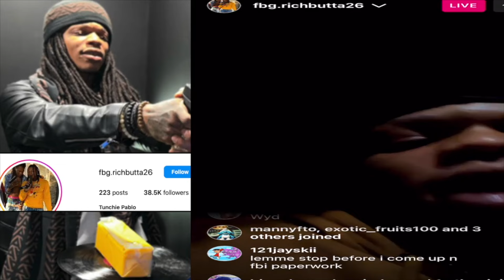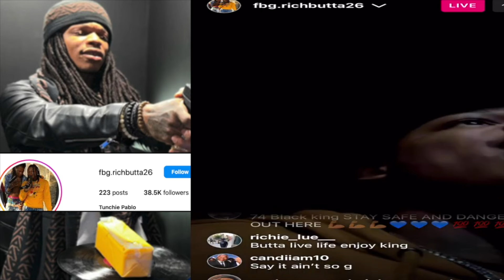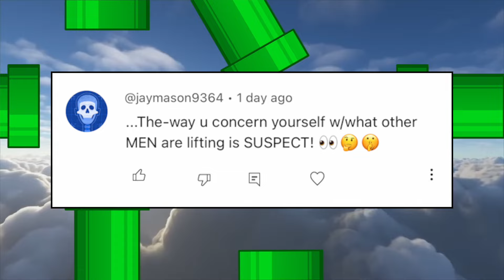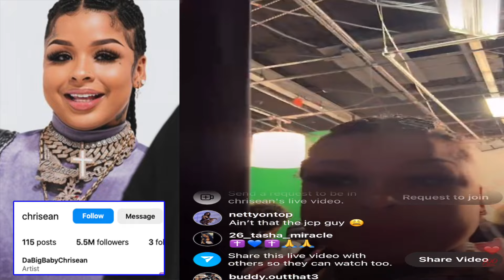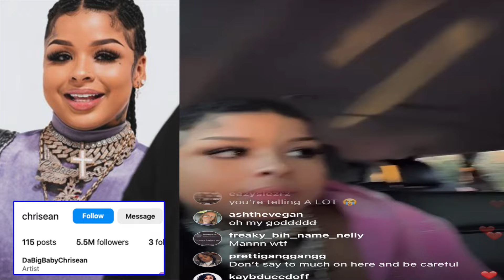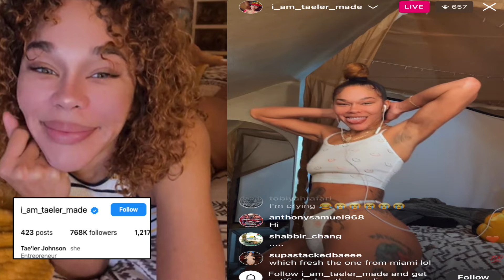Chrisean goes🏃🏿‍♀️after GOON PULLS🔫 during Youtuber BEEF+FBG Butta DROPS LOCATION & Uncle Murda LIED